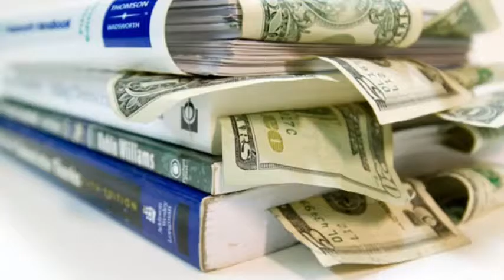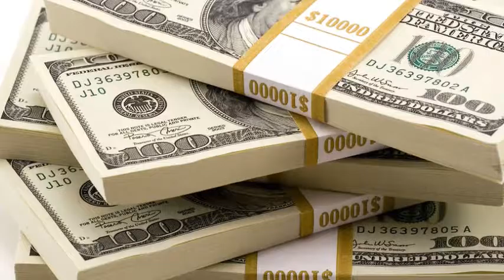How to Get Rich